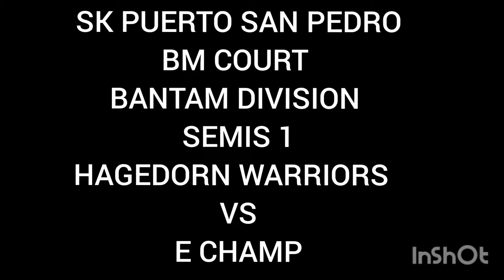HAGEDORN WARRIORS VS E-CHAMP | KNOCK OUT GAME ROAD TO FINALS BASKETBALL LEAGUE St.MONICA Vlog 154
Hi Everyone!